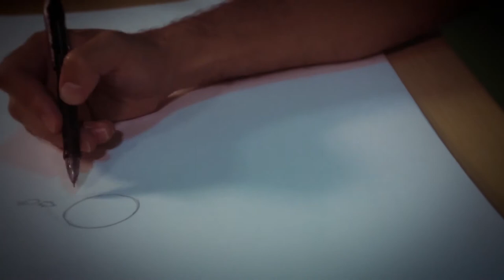MOOC: Sombras y volumen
En este módulo hablaremos de las sombras, las sombras son uno de los elementos más importantes ya que ayudan a dotar a la ilustración de realismo y volumen. Iremos dando un pequeño repaso en las líneas y en los acabados finales, así como en las figuras geométricas para situar el volumen correspondiente entre la diferencia de sombras duras sombras planas y achurados.

Coordinador

Soporte Tecnológico